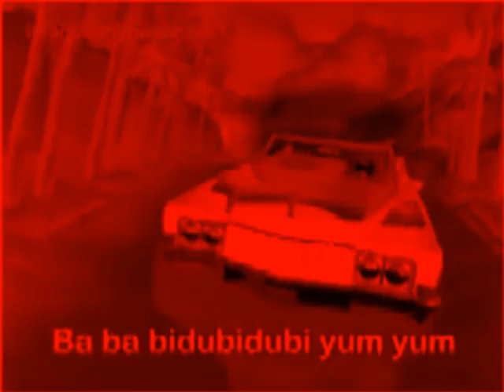gummy bear Major 3